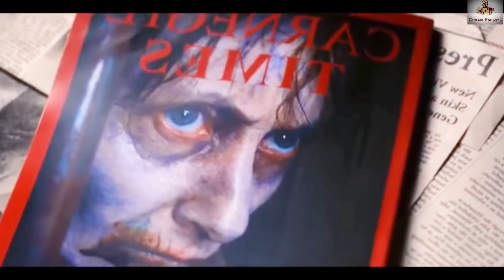শরীরের গন্ধ শুকে মানুষ খুঁজে বের করতে পারা জম্বি | Zombie movie explained in Bangla@cinemarahasya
শরীরের গন্ধ শুকে মানুষ খুঁজে বের করতে পারা জম্বি | Zombie movie explain in Bangla | horror | thriller | Zombiesurvival

storyline:

A small group of military personnel and some survivalists dwell in an underground bunker as they seek to find a cure in a world overrun by zombies.

Any footage in this video has only been used to communicate a (understandable) to the audience. According to my knowledge, it's a fare use under the review and commentary section.